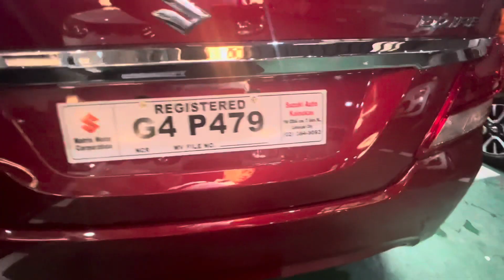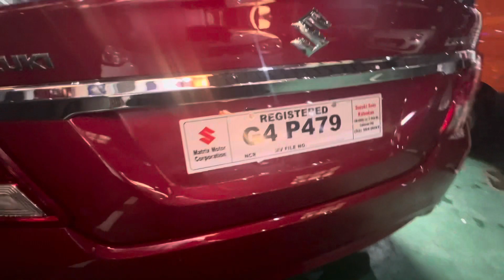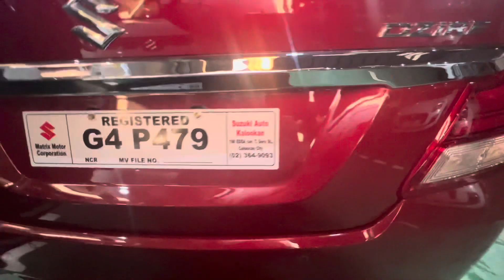Suzuki DZIRE AGS 1.2L 2024 MODEL NAPAKATIPID SA GASOLINA.